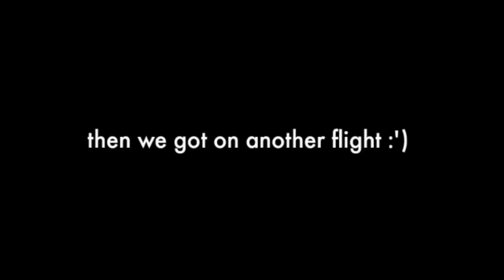I LOST MY SISTER AT THE AIRPORT *FREAKOUT*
big yikes. oh hey! we also went to australia!! and it was so fun:)

Big thanks to my patrons who support me and help make these videos possible! Thank you Martin Fiebig, Jake Shapiro, Tom Knackstedt, Jake Gonzalez, Nathanael Swenson, Jim Klodzen, RuhTheFerret, Donald Blevins, Valérie Trépanier, Jillian Slinger, Michael Eubanks, Zaq, Fallon Alastair, Patrick Streil, Joshua Emmel, and Josh Geiple.